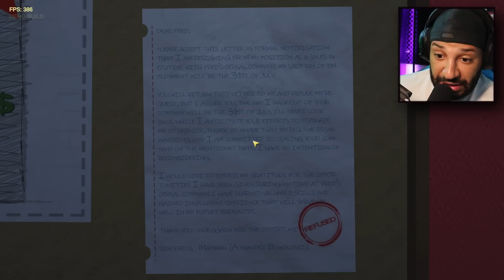Ich KÜNDIGE deswegen..